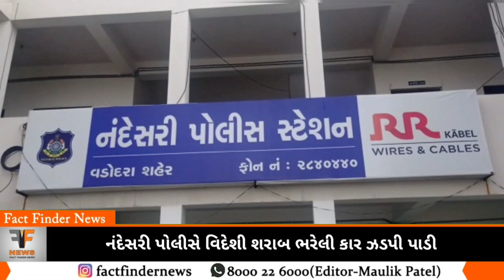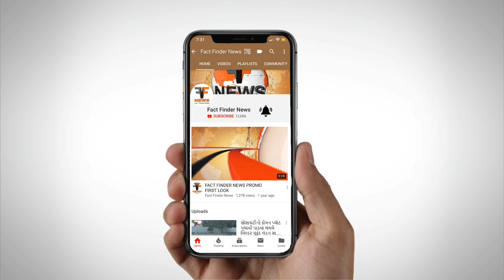નંદેસરી પોલીસે વિદેશી શરાબ ભરેલી કાર ઝડપી પાડી